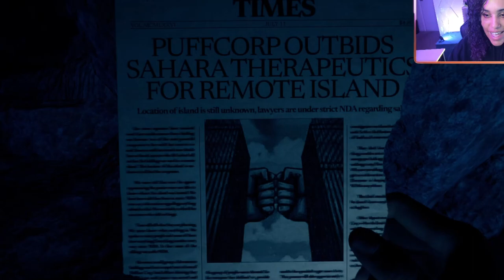SPELUNKING TODAY, WHAT COULD GO WRONG? | Sons of The Forest | BLIND REACT SEE HOW LONG I LAST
WHAT A MAJOR UPDATE SINCE THE FOREST!
First impression of this game is amazing! I can't wait to unlock what secrets this island holds. Join me as I discover what lurks within
The Forest.